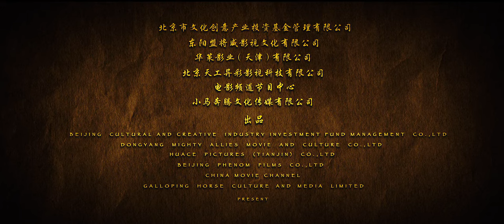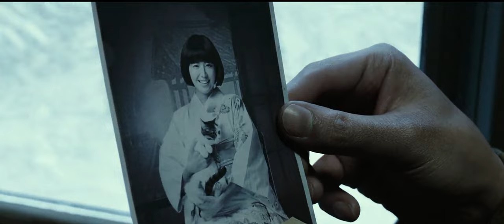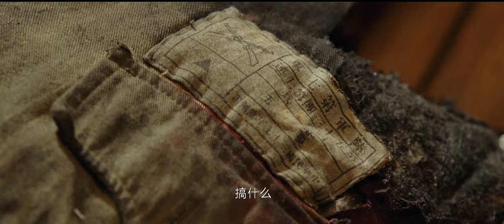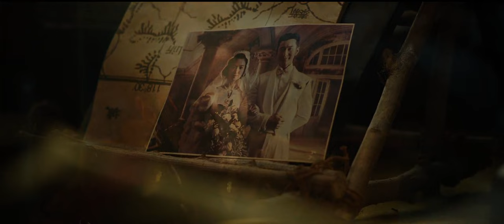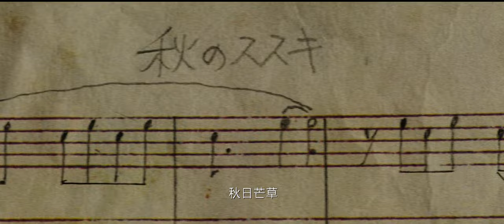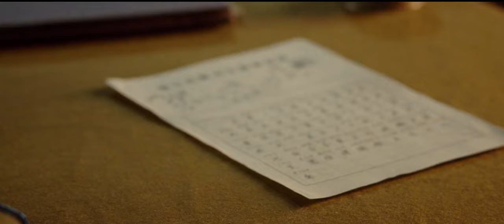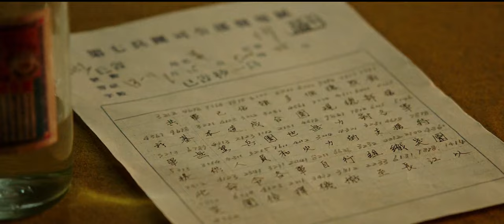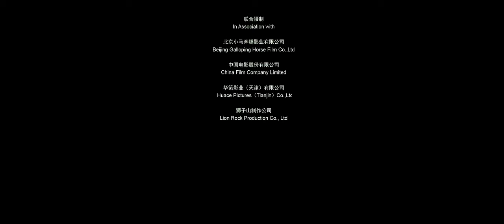[2014][TQ]CHUYẾN TÀU ĐỊNH MỆNH 1 - Vietsub+Thuyetminh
The Crossing đánh dấu sự trở lại của đạo diễn bom tấn Ngô Vũ Sâm kể từ sau hai phim Đại chiến Xích Bích. Phim được mệnh danh là “Titanic phiên bản Hoa ngữ”, tái hiện lại sự kiện đắm tàu Thái Bình có thật xảy ra vào ngày 27/1/1949 tại gần quần đảo Đan Châu, Đài Loan. Vụ va chạm với một tàu chở hàng khiến gần 1.000 người trên tàu Thái Bình thiệt mạng, trong đó đa số là tầng lớp giàu có, thượng lưu vốn đang chạy trốn khỏi cuộc nội chiến Trung Hoa. Bộ phim của đạo diễn Ngô Vũ Sâm kể lại sự kiện này thông qua câu chuyện của ba đôi tình nhân trên con tàu xấu số. The Crossing có lẽ là một trong những tác phẩm điện ảnh có dàn sao châu Á hùng hậu nhất từ trước tới nay, với những Chương Tử Di, Song Hye Kyo, Du Phi Hồng, Kim Thành Vũ, Huỳnh Hiểu Minh, Đồng Đại Vĩ, Dương Quý Mị, Masami Nagasawa, Hitomi Kuroki ...